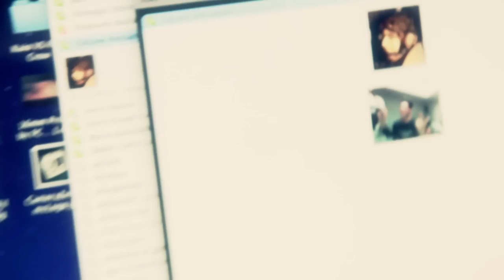Tanto per - VideoLog 01 - come imparare il passo (subtitled in english)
CameraZero Films
presents

Tanto per - VideoLog 01 - how to learn the step

a tutorial on " how to learn the step ", we need your help! we must save to world!!! there are some new enemies!!! help us !!!
but HOW ???
send us a VIDEO RESPONSE while you are doing this training and you might appear in the 3rd episode. That's the key to save the world!

thank to alberto pelus for the translation